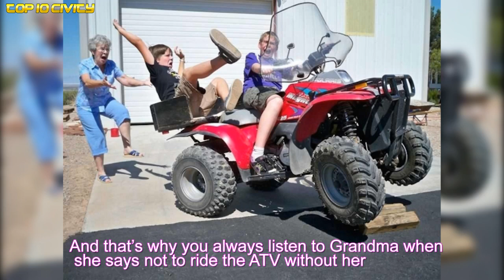Photos Captured A Second Before A Small Catastrophe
+If You Don’t Think Your Kids Need A Dog After Seeing These Pics, You Must Be A Cat
+If You Don’t Think Your Kids Need A Dog After Seeing These Pics, You Must Be A Cat( Part 2 )